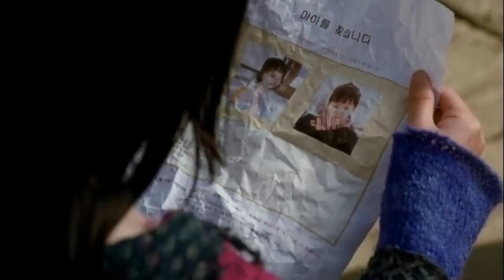The Bow 2005 Love Story Explained in Hindi South Korean Korean Movie Explained in Hindi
The Bow EXPLAINED IN HINDI
The Bow MOVIE HINDI EXPLANATION
Hollywood Movie Explained in Hindi
The Bow Ending Explained
The Bow Explained
The Bow Movie Explain in Hindi
horror movie hindi explanation
The Bow Movie Explained
The Bow Movie Explained in Hindi
The Bow Ending Explained In Hindi
The Bow Hindi Explanation
The Bow Ending Explain in Hindi
The Bow Movie Explainer
The Bow Story Explain
The Bow Full Movie Story Explain in Hindi
The Bow Movie Story Explained in Hindi
The Bow Story Explained
The Bow Full Story Explained
The Bow Movies Explain in Hindi
The Bow Movies Explained in Hindi
The Bow Movie Ending Explained in Hindi
The Bow Full Movie Explained
The Bow Full Movie in Hindi
The Bow 2005 Movie Explain In Hindi | The Bow 2005 Ending Explained in hindi
The Bow
The Bow2005

The Bowinhindi
The Bowexplainedinhindi

movies explained
The Bow hollywood movie in hindi
hollywood movie hindi explanation
movie explained
hollywood movie in hindi explained
endingexplainhindi
The Bow in hindi
Ending Explained In Hindi
Explained
The Bow full movie
hollywood movie
explained in hindi